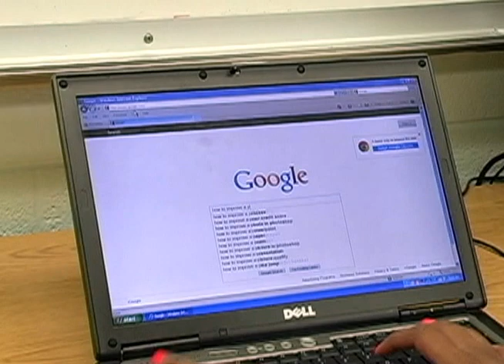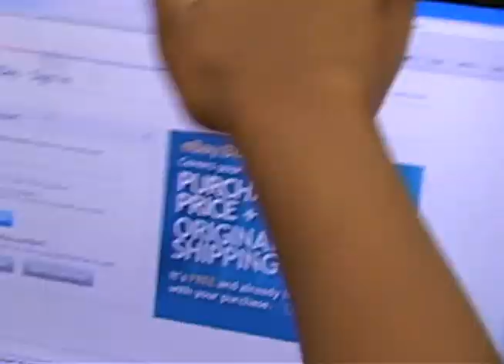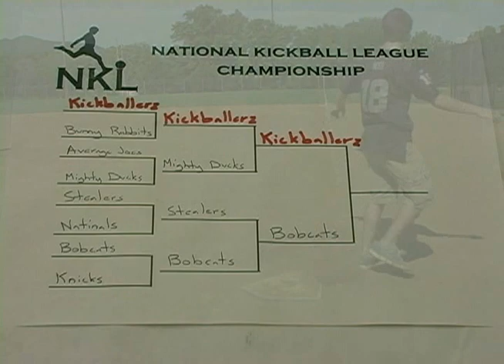It's In The Water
A short film we made that covers exactly how to improve a pathetic kickball team.